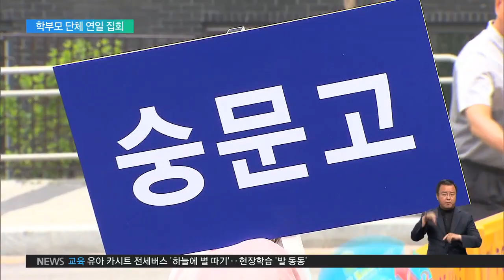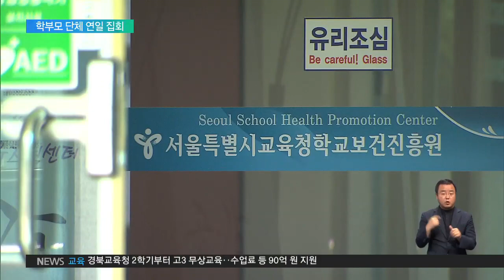2019.07.23 자사고 청문 둘째 날‥"청문 요식행위" 비판 거세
서울 자사고 청문 둘째 날, 먼저 청문 절차를 진행한 학교는 숭문고였습니다.

마포구에 위치한 숭문고는 지난 2014년 평가 때 청문을 통해 탈락 결정이 유예되면서 기사회생했던 학교입니다.

하지만, 이번 청문 과정은 요식행위라며 강한 불만을 드러냈습니다.

인터뷰: 전흥배 교장 / 서울 숭문고

"(교육청의) 답변은 거의 없습니다. 너무 요식적인 행위 같아서 아주 울분을 토하고 싶습니다."

자사고들은 교육당국이 '취소유예는 없다'고 못 박은 이번 청문에 크게 기대하지 않는 모습입니다.

오후에 청문 절차를 진행한 강북구의 신일고 역시 지난 평가 때 유예 처분을 받았던 학교지만, 학교 관계자들은 청문 과정이 끝나자 별다른 입장을 내지 않고 곧바로 자리를 떠났습니다.

학부모들은 어제에 이어 오늘도 교육청 앞에서 집회를 열고 모든 학교에 대해 청문과정을 공개할 것을 요구했습니다.

인터뷰: 전수아 회장 / 서울 자사고 학부모 연합회

"이건 청문이 아닙니다. 저희 보이콧하겠습니다. 공개 청문 요구합니다."

교육청은 이에 대해 청문은 행정기관이 내린 결정에 대한 진술과 의견을 충분히 듣는 절차라며 '청문회'와는 다르다는 답변을 내놨습니다.

서울지역 자사고 청문은 내일 중앙고와 한대부고를 끝으로 마무리됩니다.